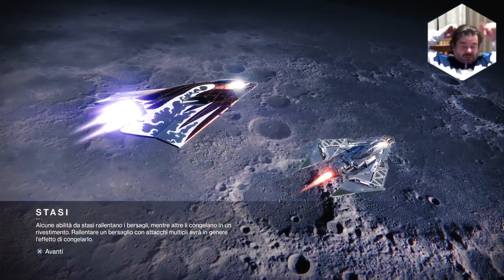Destiny 2 Parte 3 in Live by Marcodrums Games su PS5 del 04 Dicembre 2021